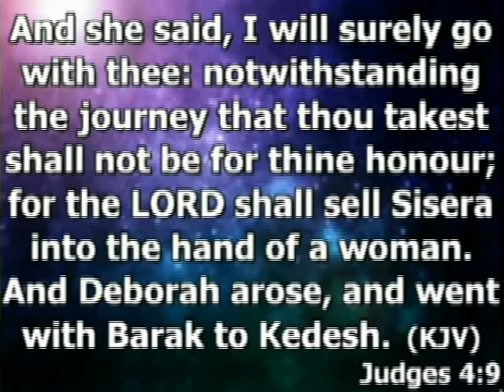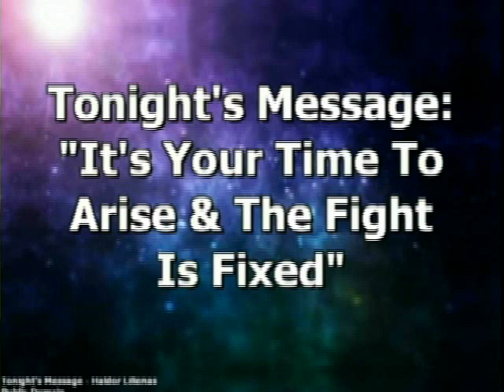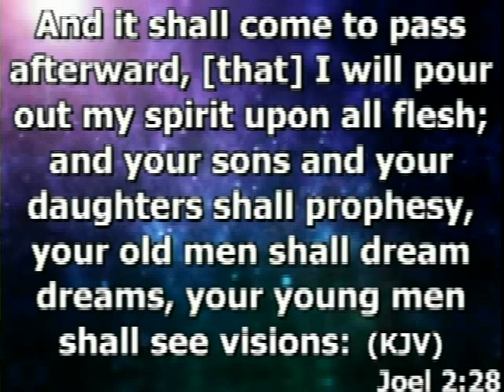Dr. Rita Womack - 2013 Women Conference @ New Bethel COGIC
Judges 4:8-9 "It's Your Time to Arrive & The Fight is Fixed"

New Bethel Church of God in Christ